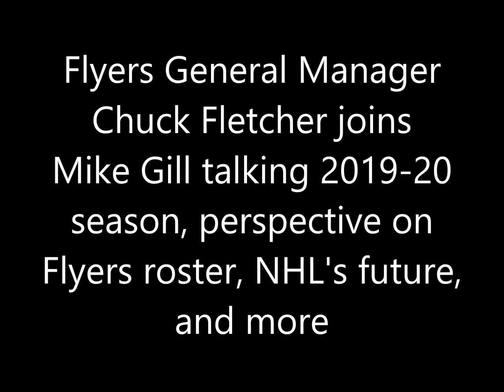Chuck Fletcher talks 2019-20 season, perspective on Flyers roster, NHL's future, and more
Flyers General Manager Chuck Fletcher joins Mike Gill talking 2019-20
season, perspective on Flyers roster, NHL's future, and more